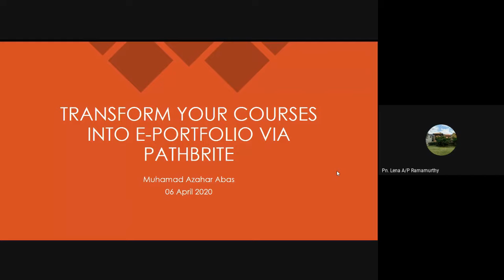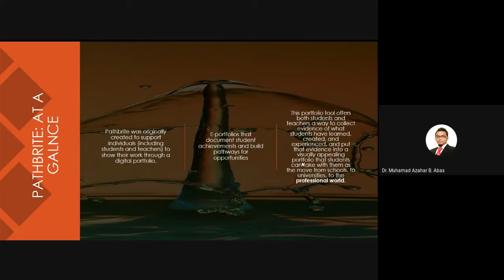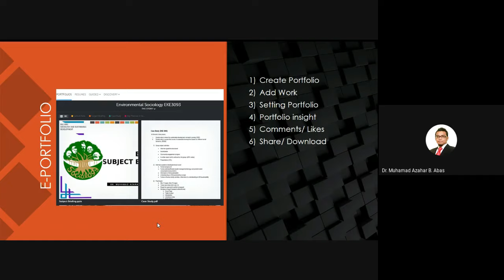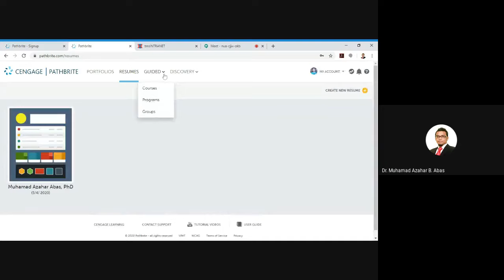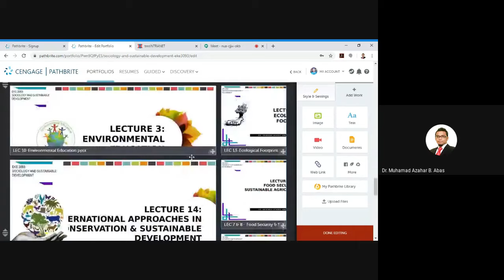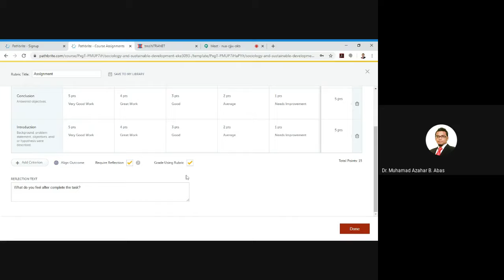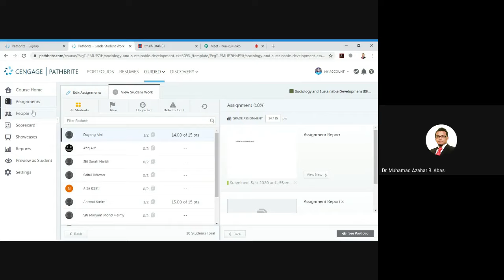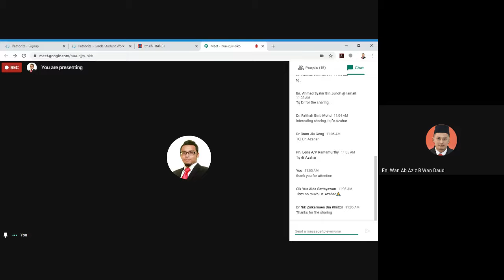E-Learning Via Pathbrite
Delivered by Our Expert: Dr. Muhamad Azahar bin Abas (FSB Lecturer)